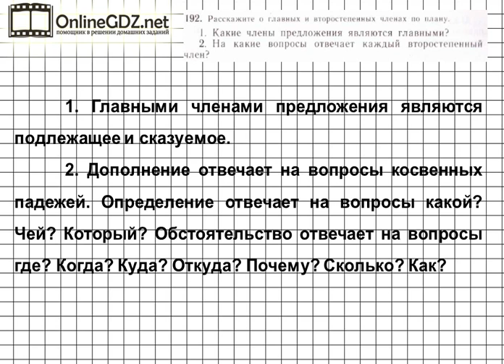Задание № 192 — Русский язык 5 класс (Ладыженская, Тростенцова)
В 192 упражнение ладыженская 5 класс, потребуется повторить все, что вы изучили о главных и второстепенных членах, и рассказать, какие члены предложения являются главными, на какие вопросы отвечает каждый второстепенный член. Посмотрите наше видео с решением, если хотите без ошибок выполнить это задание.